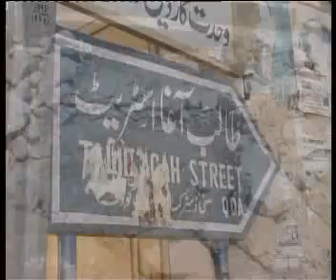Shaheed Syed Talib Agha (Part 3)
A Documentary On Life Of Shaheed Syed Talib Agha. (Part 3)
Complete Documentary is of 3 Parts